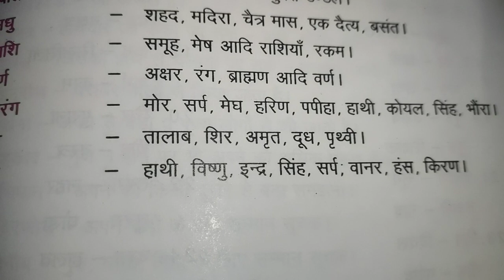अनेकार्थक शब्द किसे कहते हैं 🌠 anekaarthak shabdon ke udaharan 🌠in educational channel by Ritashu ☺️